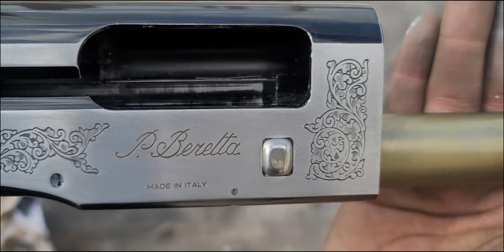Shape-to-Shape Transformation: Give your firearm a unique touch / beretta 301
The Beretta 301 is a firearm that has been custom modified to improve its performance and suit specific needs. Modifications to the Beretta 301 can have several goals, including increasing accuracy, improving controllability, increasing ease of use, improving overall appearance, and more.

Among the common modifications to the Beretta 301 rifle is the change of the materials used in its manufacture, such as the use of lightweight materials such as aluminum or polymer, to reduce the weight of the weapon and improve its control. The firing system and action mechanism may also be modified to improve accuracy and smoothness of fire.

In addition, the ammunition supply system can be modified to provide a larger magazine capacity, or an integrated lighting system can be installed to improve visibility in low-light conditions. The comb may also be changed or additional accessories such as binoculars or a fixture may be installed to improve vision and accuracy.

Modification to the Beretta 301 rifle can vary from person to person depending on their personal needs and preferences. Whatever the modifications, they must be made in compliance with applicable local laws and security rules to ensure that the weapon is used in a safe and legal manner.

Changing the shape of the gun is a modification process aimed at enhancing the general appearance and personalization of the firearm. Various techniques and materials are employed to achieve this change, and my purpose is to add a unique and personal touch to the gun, and the forgeries match the taste and desires of the owners.

The shape of the gun is changed by modifying the external appearance, including the elements such as the upper part (the frame), the grip, the magazine, the pipes, etc. These elements can be modified by applying a new layer of paint, pattern or decorative motifs, or even changing the materials used in the industry.

The techniques of changing the shape of the gun also include adding additional accessories such as optical sights, lighting conditions, or adjustable grips. This is done to improve visibility, performance and comfort while using the gun.

Moreover, the shape of the gun can be customized according to the specific needs of the user, such as changing the length, width, or general shape of the weapon, through the modification of parts or re-decisions by experts and professional designers.

Changing the shape of the rifle is an exciting and innovative process, where the owner of the weapon can express his individuality and style through the embodiment of a unique and special decision for the rifle. And whatever the change, it must be done in accordance with local laws and regulations and safety guidelines to ensure the use of weapons in a safe and legal manner.